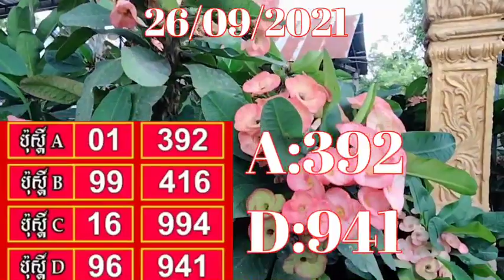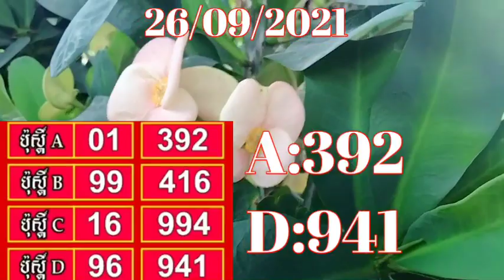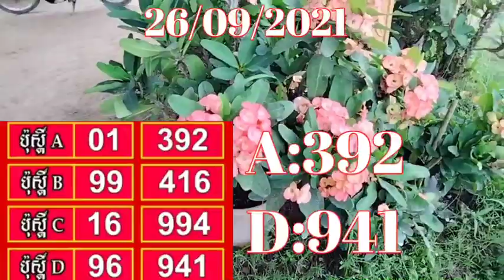អនុគមន៍លោការីត គណិតវិទ្យាថ្នាក់ទី12/Mathematical Logarithm Functions Grade 12 /